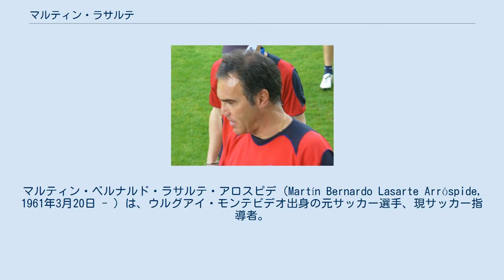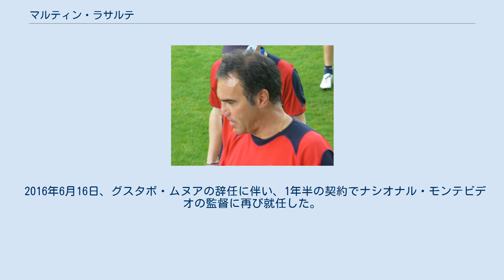マルティン・ラサルテ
セントラル・エスパニョールFCの選手
レアル・ソシエダの監督
マルティン・ベルナルド・ラサルテ・アロスピデ（Martín Bernardo Lasarte Arróspide, 1961年3月20日 - ）は、ウルグアイ・モンテビデオ出身の元サッカー選手、現サッカー指導者。
現チリ代表監督。
 プロデビューしたナシオナル・モンテビデオでは、1988年にコパ・リベルタドーレス優勝、トヨタカップ優勝を果たした。
同年にスペイン・セグンダ・ディビシオン（2部）のデポルティーボ・ラ・コルーニャへ移籍し、プリメーラ・ディビシオン（1部）昇格を経験した。
1992年にウルグアイに戻り、デフェンソール・スポルティング、セントラル・エスパニョールFC、CAレンティスタスに在籍して現役引退した。
 現役引退後は指導者の道に進んだ。
ウルグアイにて実績を積み、CAリーベル・プレートでは2部優勝（2004年）、ナシオナルで一部リーグ優勝（2005、2005-06シーズン）を果たした。
2009年にはスペイン・セグンダ・ディビシオン（2部）のレアル・ソシエダ監督に就任し、2009-10シーズンにはチームを3シーズンぶりのプリメーラ・ディビシオン（1部）復帰へ導いた。
2010-11シーズンは降格圏と勝ち点2差の15位に終わり、2011年5月24日に解任された。
 2016年6月16日、グスタボ・ムヌアの辞任に伴い、1年半の契約でナシオナル・モンテビデオの監督に再び就任した。